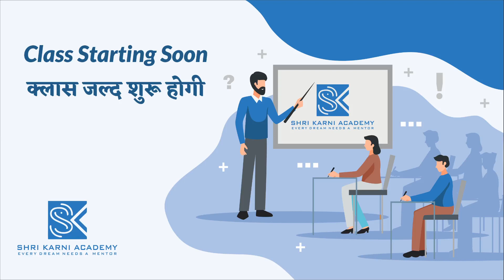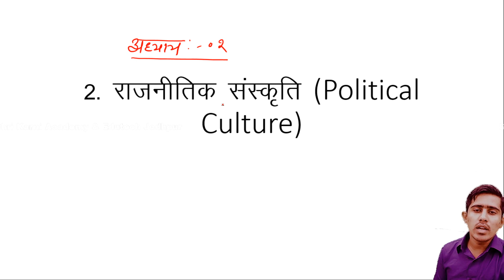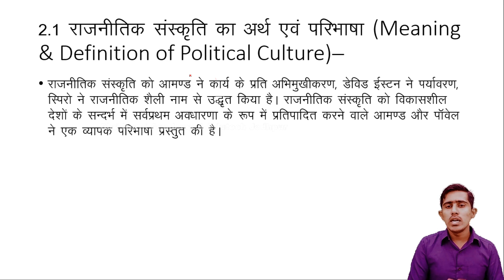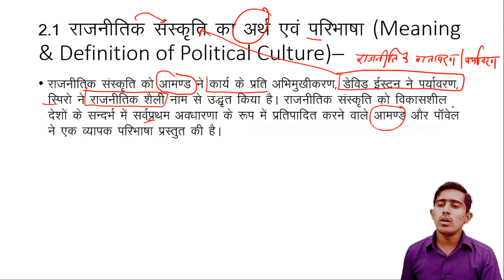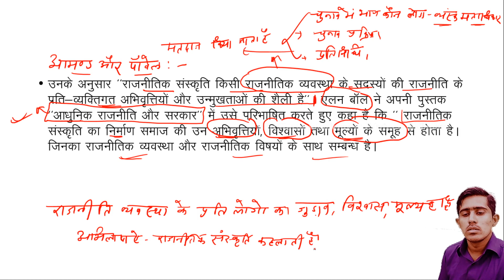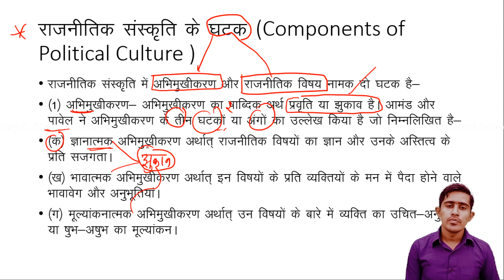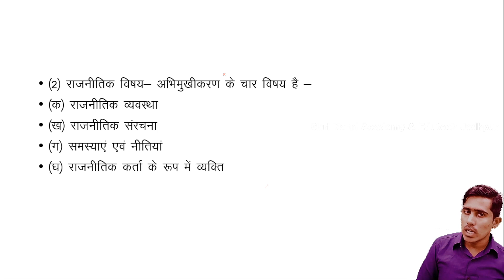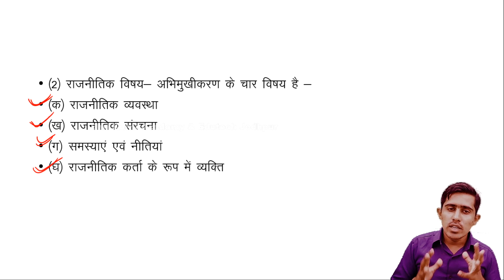RBSE | POLITICAL SCIENCE | राजनैतिक संस्कृति | PART - 1 | RBSE ONLINE CLASSES |SHRI KARNI ACADEMY